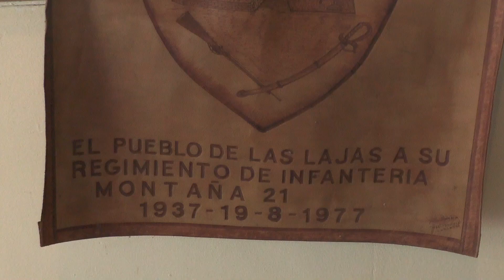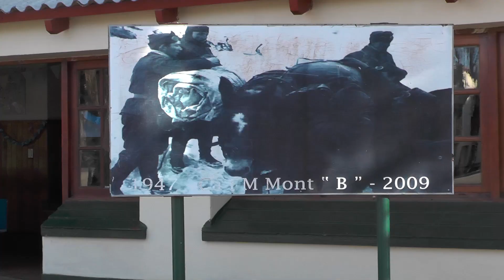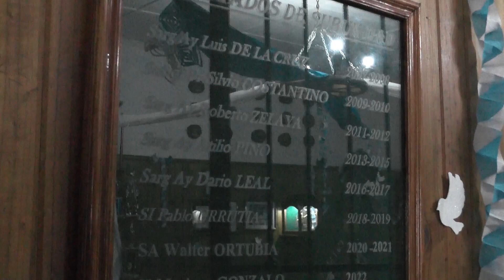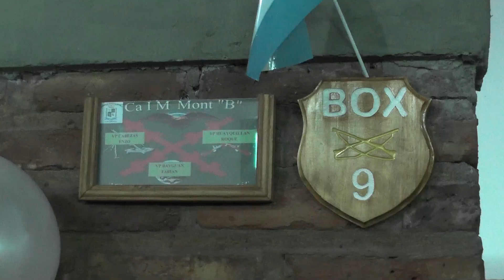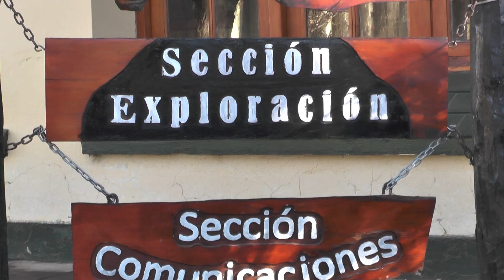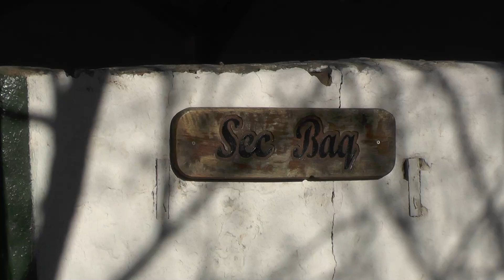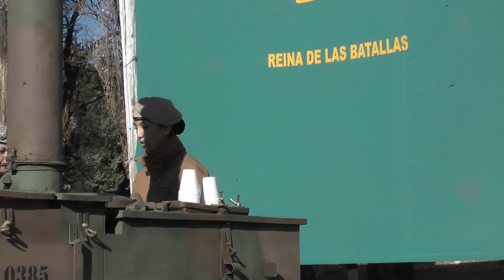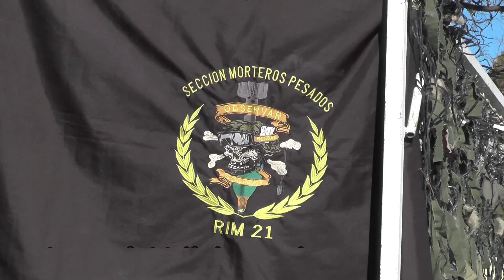Jornada de actividades por el Día del ejercito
El Ejército Argentino nació el 29 de mayo de 1810 por decisión del Primer Gobierno Patrio, que a través de una proclama reconoció el trabajo de las tropas militares durante el proceso revolucionario.